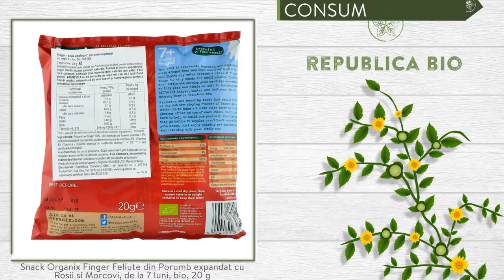Snack Organix Finger Feliute din Porumb expandat cu Rosii si Morcovi, de la 7 luni, bio, 20 g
Descriere

• Feliutele din porumb expandat sunt realizate cu rosii si morcovi.
• Sunt potrivite de la varsta de 7 luni (etapa 2), cand copilul poate manca singur.
• Fara gluten si grau.
• Alimentele Organix Goodies sunt preparate din cele mai bune ingrediente organice de calitate, sanatoase si fara arome inutile, aditivi coloranti sau conservanti.

Proprietati

• Contin numai zaharuri naturale.
• Potrivite si pentru vegetarieni.
• Fara sare adaugata, coloranti si arome artificiale.
• Fara grasimi hidrogenate.

Continut

• O punga contine 20 g porumb expandat cu rosii si morcovi, pentru copii cu varste de la 7 luni, produs certificat ecologic.
• Ingrediente: porumb ecologic* 78%, ulei ecologic de floarea soarelui* 12%, pulbere ecologica de rosii* 6%, pulbere ecologica de morcovi* 3%,  vitamina B1 ** (Tiamina - nutrient esential in cresterea copiilor) &lt; 1%, *din agricultura ecologica, **= fara certificare ecologica.
• Continut nutritional pentru 100g de produs: Valoare energetica 1880kJ/448kcal, Proteine 7,9g - Glucide 68,3g din care zaharuri 5,1g - Lipide 14,9g din care saturate 1,6g - Fibre 4,4g - Sodiu: 0,03g - Sare: 0,07g - Tiamina 0,6mg.
• Pentru 5g (6 feliute):  Valoare energetica 94kJ/22kcal , Proteine 0,4g - Glucide 3,4g din care zaharuri 0,3g - Lipide 0,7g din care saturate 0,1g - Fibre 0,2g - Sodiu urme - Sare urme  - Tiamina urme.

Consum

• A nu se consuma de copii mai mici de 7 luni!
• A se depozita la loc uscat si racoros.
• Dupa deschidere, pot fi pastrati intr-un recipient inchis etans.

Toate drepturile rezervate:

Republica BIO
Doar produse certificate organic!

RB1002757